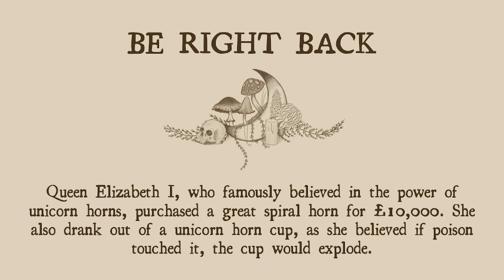Needle Felted Unicorn Satisfying Timelapse Part 3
Part 3 of my unicorn creation, almost done and looking pretty darn cute. Needle felted using acrylic yarn and a whole lot of poking ^-^